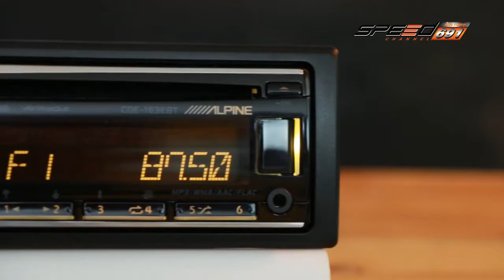talk of the sound onair 12 12 2559 B1